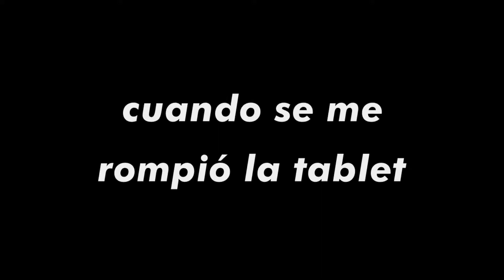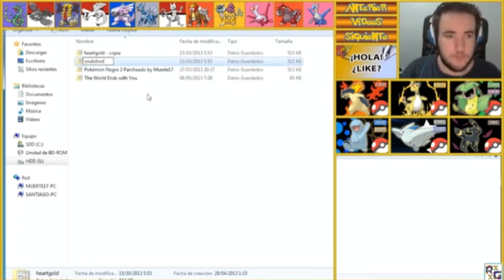Yisus' Postgame Curse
"Qué ridículo, tío."

R.I.P:
- Bananawani (Feraligatr)
- Heracles (Heracross)
- Lotta (Ampharos)
- Steely Dan (Steelix)
- Krory (Crobat)
- Maya (Houndoom)
- Hirohito (Charmander)
-Tycho (Treecko)